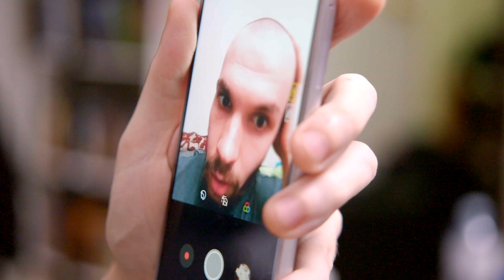Switch A You! - Kinda Like Freaky Friday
There's an app for anything!

Switch A You would have been IMPOSSIBLE to make without;

CAST:
Sarah Cruickshank
Jordan McEwen
and
Adam Turgeon
also
Timber

VOICES
David Larocque

CREW:
Writer / Director: Jordan McEwen
Cinematographer: Justin Williams
Assistant Director: Corey Glover
Sound/Location: Leonard Bleasdale
Production Manager: Quinn Glasbergen

POST:
Picture Editor/VFX: David Larocque
Sound Editor & Mixer: Dan Moctezuma
Colourist: Rita Ushakova